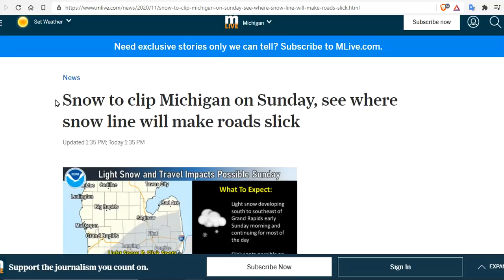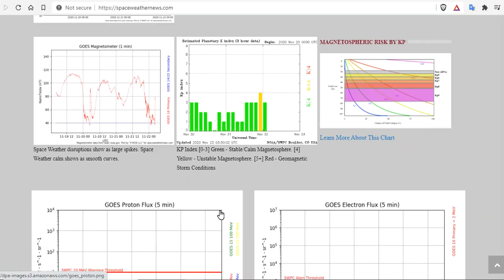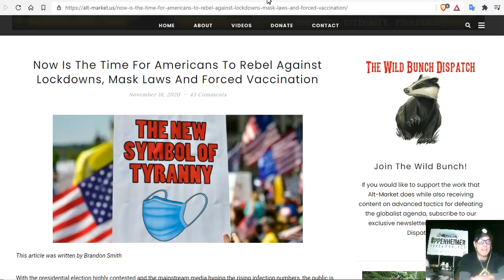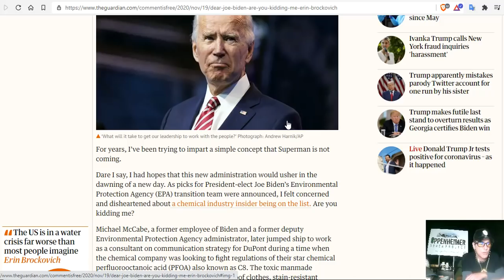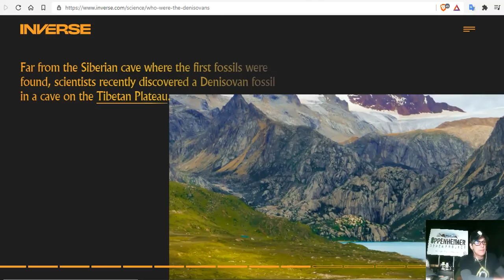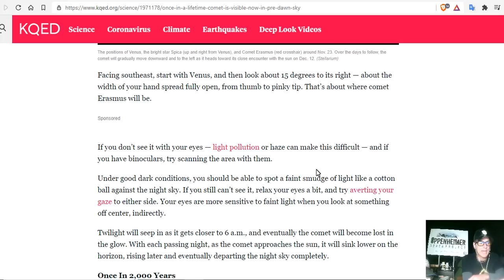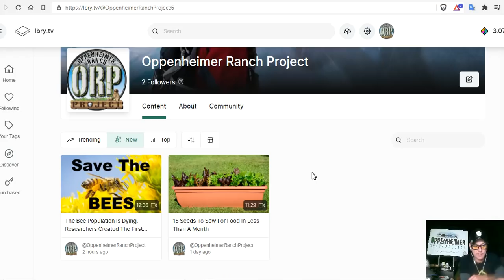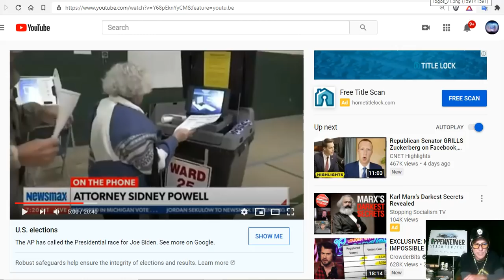Pacific Storm = Snow in the Rockies & Upper-Midwest- Sunspot Activity Peaking - Sidney Powell Boom!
Next Pacific Storm Favors Snow in th e Rockies and Upper-Midwest
Snow to clip Michigan on Sunday, snow line will make roads slick
Snow Descends on Mount Hermon; Dozens Rescued From Floods Across Israel
Greenland's glaciers could lose more ice than previously thought, raising concerns for sea level rise
Manitoba bans in-store sales of non-essential items, visitors to homes with some exceptions
Now Is The Time For Americans To Rebel Against Lockdowns, Mask Laws And Forced Vaccination
Dear Joe Biden: are you kidding me? Erin Brockovich
We are not alone? Mysterious object found in Utah during sheep count
STEVE is smearing green 'streaks' across the sky, and nobody knows why
50 years ago, scientists named Earth’s magnetic field as a suspect in extinctions

15 Seeds To Sow For Food in Less Than a Month

Bitcoin: 17NV3vtcQhRnsRnjckCcYkKVEUcnirKQ62